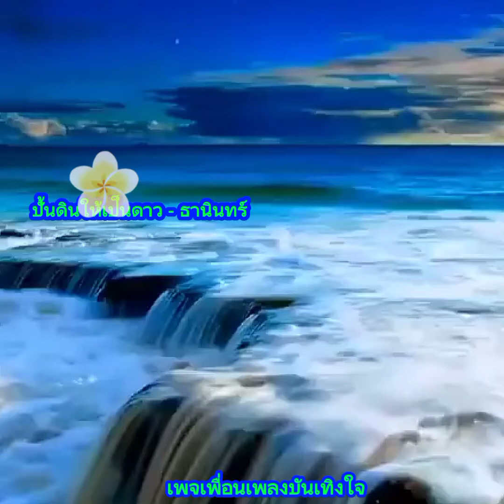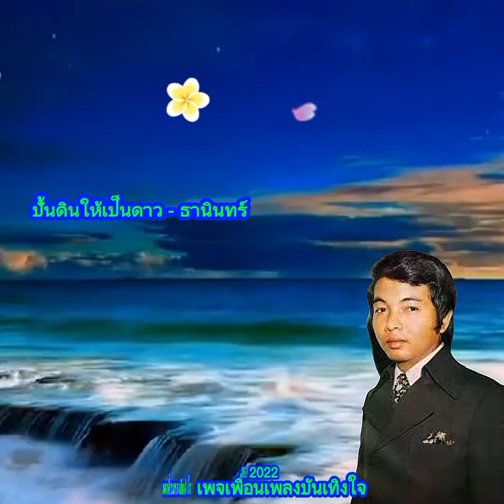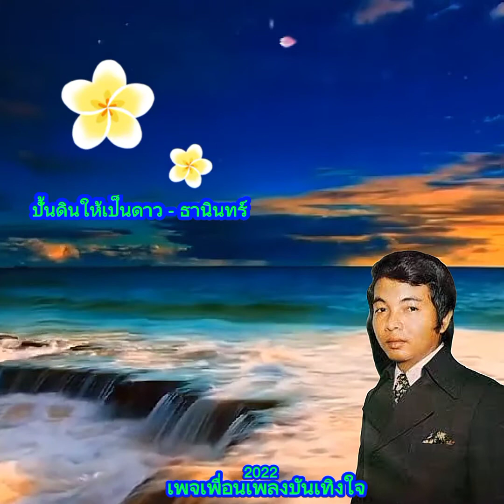เพลง-ปั้นดินให้เป็นดาว-ธานินทร์ อินทรเทพ(@.เพจเพื่อนเพลงบันเทิงใจ)